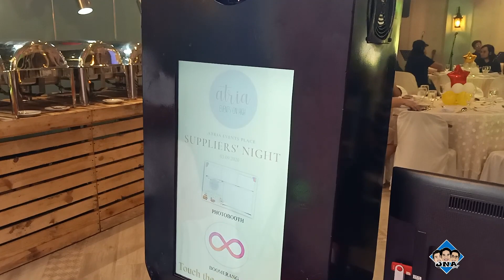ATRIA EVENTS PLACE SUPPLIERS' NIGHT | BUHAY PHOTOBOOTH | JNA VLOGS | VLOG 012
Huling Event namin bago mamove ang mga natitirang event for March and April.

YTC - Bass Nation